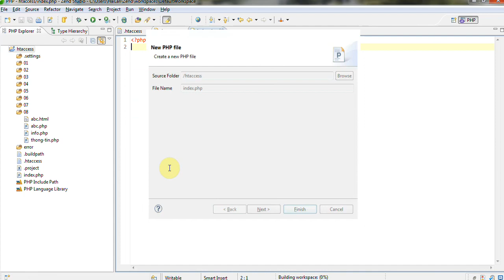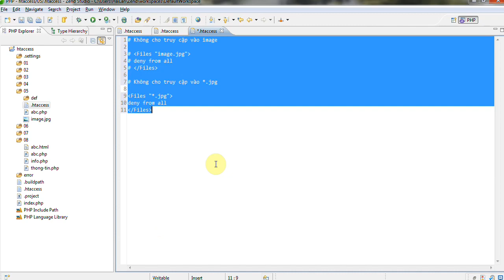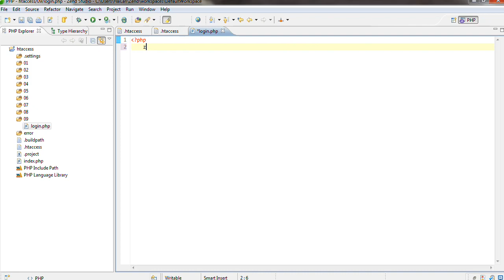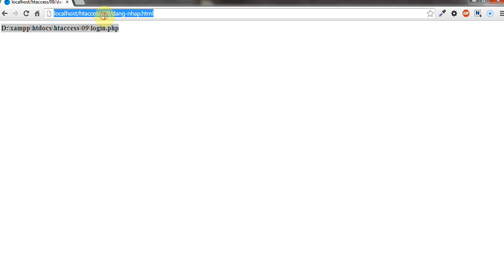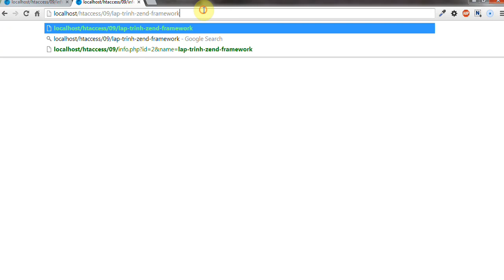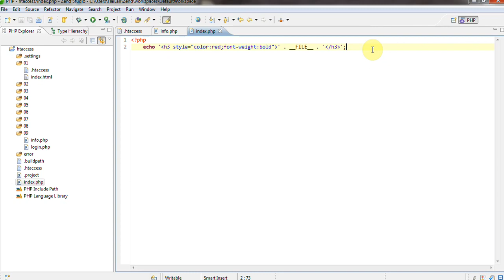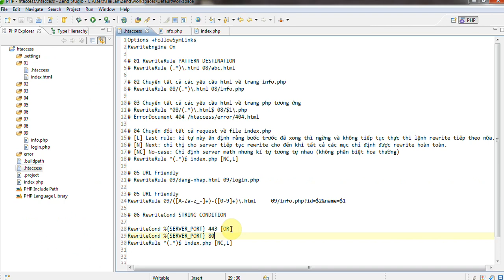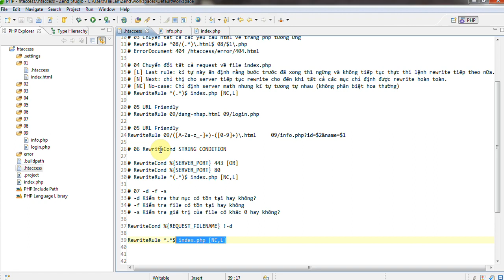Sử dung htaccess trong ứng dung web - 5 Htaccess - P5